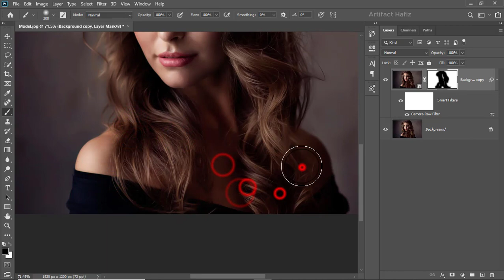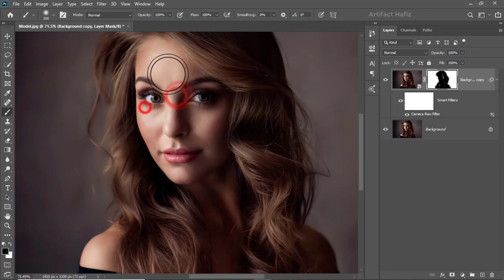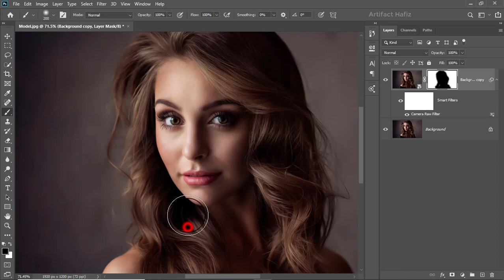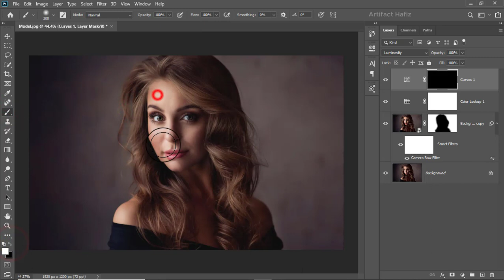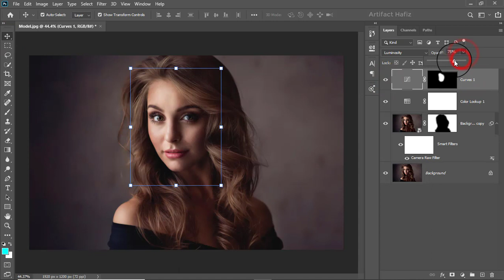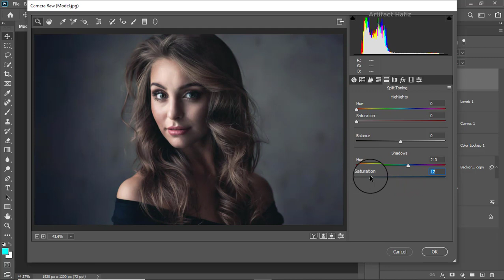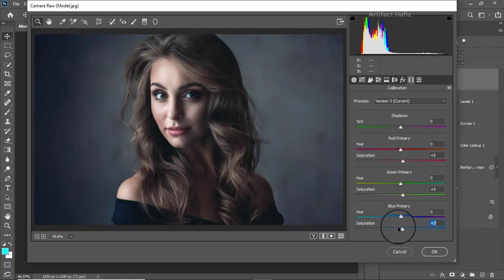Warm to Bluish Color Photo Effect: Photoshop Tutorial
Hello Viewers,
Here I will show Ultimate Conversion of Warm to Bluish Color Photo Effect: Photoshop Tutorial.

Skype: rakibhafiz
Follow me on